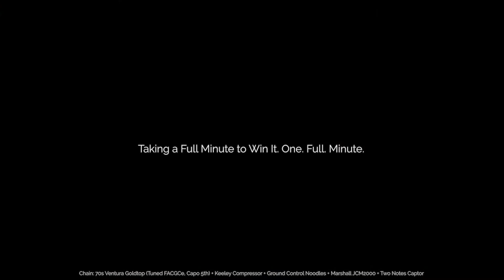Instant Noodles - ep 17 - Taking a Full Minute to Win It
Instant Noodles is a periodical display of embarrassing guitar playing and low-effort video editing showcasing 30 to 60 seconds of semi-improvised noodling antics from your friends at Ground Control through a random selection of pedals. Enjoy.

Featuring David

Chain: 70s Ventura Goldtop (Tuned FACGCe, Capo 5th) + Keeley Compressor + Ground Control Noodles + Marshall JCM2000 + Two Notes Captor